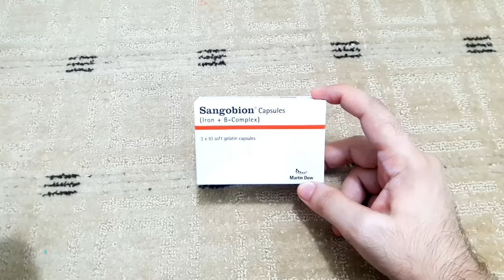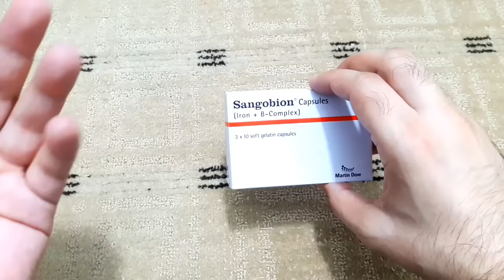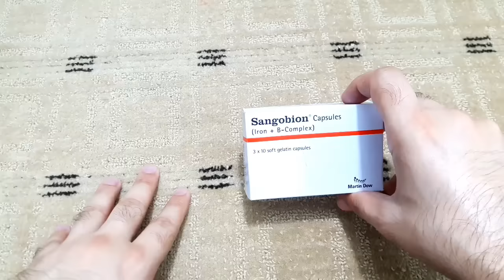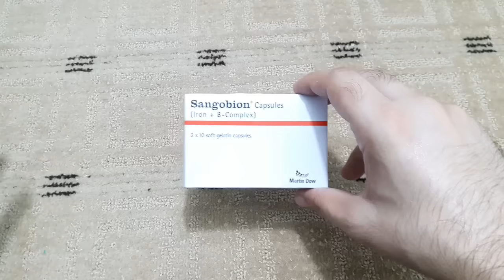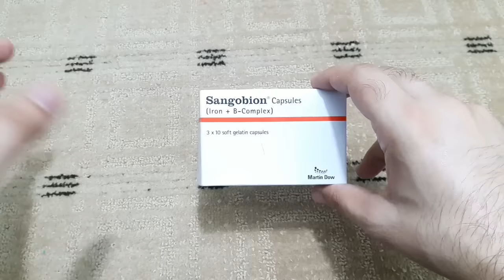Sangobion kay fayde /How To Use Sangobion Capsules/side effects price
Hi friends
  aaj ki video mein hum sangobion capsules ka review karein ge .iska use kya h iske Benefits aur sife effects kiya hn.sangobion capsules  mein  multivitamins  hain ise mien
vitamin c iron b complex Cooper sulfate   folic acid manganese sulfate monohydrate aur ferrous gluconate bp daily requirement  k mutabiq mujod hn .umeed krts hn apko video pasnd aue gi .